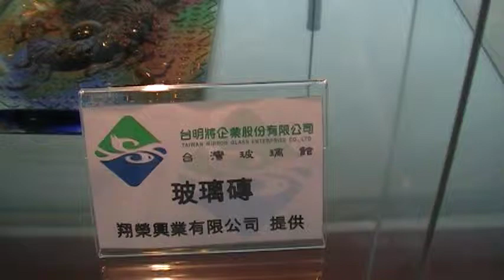玻璃磚(翔榮) 玻璃展 台灣玻璃館 arts104 古玩古董 玉而富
玻璃磚(翔榮) 玻璃展 台灣玻璃館

(藝術品)